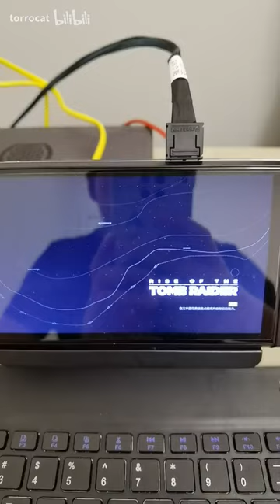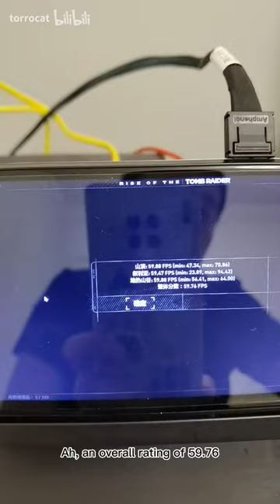How is the noise on GPD G1